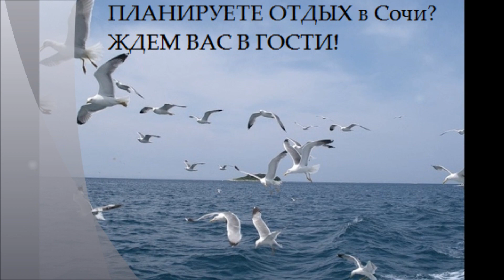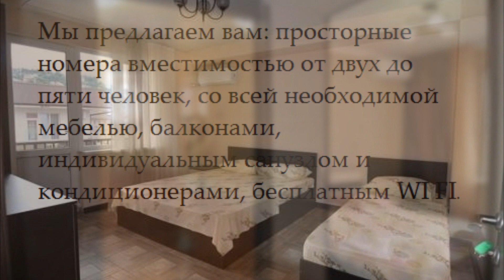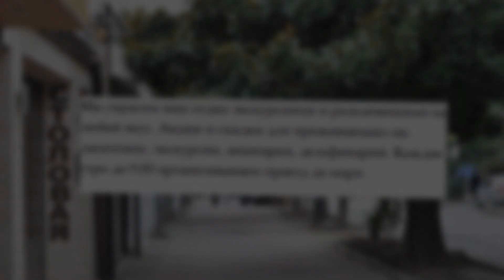ПЛАНИРУЕТЕ ОТДЫХ в Сочи? ЖДЕМ ВАС В ГОСТИ - гостевой дом «Долина цветов»! Лазаревское, ул. Тормахова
🌴 🌞 ⛵  ПЛАНИРУЕТЕ ОТДЫХ в Сочи? ЖДЕМ ВАС В ГОСТИ!
Отдых без посредников – г.Сочи, курорт Лазаревское, ул. Тормахова, д.3/4. Мы приглашаем вас отдохнуть в нашем новом, современном гостевом доме «Долина цветов». Ждем вас в гости! Телефон/ Вотцап для бронирования: 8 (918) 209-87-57 - Рузанна. Дополнительный номер телефон/ Вотцап: 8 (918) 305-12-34 - Руслан.
Расположение нашего гостевого дома в 5-ти мин. не спешным шагом от: аквапарка «НАУТИЛУС», гипермаркеты «МАГНИТ» и «ПЯТЕРОЧКА», рынок, где можно приобрести всегда свежие сезонные фрукты и овощи.
Также здесь вы найдете столовые, кафе, шашлычные. А с другой стороны – нет шума от баров и ресторанов, нет пыли и шума от трассы.
Дорога к оборудованной набережной (пляж «Багратион»), занимает 15 мин. неспешным шагом по ровной дороге, без подъемов и спусков. Помимо городского пляжа и оборудованной набережной, вы всегда сможете отдохнуть возле горной реки «ПСЕЗУАПСЕ», в 3-х мин. неспешным шагом.
Для вас: комфортабельные номера с свежим ремонтом, новой сантехникой, современной бытовой техникой и удобными спальными местами.
Мы предлагаем вам: просторные номера вместимостью от двух до пяти человек, со всей необходимой мебелью, балконами, индивидуальным санузлом и кондиционерами, бесплатным WI FI.
Также на территории гостевого дома имеется просторная кухня для самостоятельного приготовления пищи, мангал, зона отдыха и барбекю, стоянка для автомобилей.
Заселение в номера осуществляется круглосуточно. Встреча на вокзале бесплатно. Встреча с аэропорта по договоренности.
Что у нас есть
• Автостоянка
• Прачечная
• Место для отдыха
• Интернет в номерах
• Детская площадка
• Мангал
• Встреча на ж/д вокзале
• Кухня
Правила проживания
• Время заезда: 14:00
• Время выезда: 12:00
• Принимаем с детьми: от трех лет
Мы украсим ваш отдых экскурсиями и развлечениями на любой вкус. Каждое утро до 9:00 организовываем проезд до моря.
Мы думаем о вашем комфортном отдыхе. Во дворе много зелени и цветов. Ждем ваши вопросы! Телефон/ Вотцап для бронирования: 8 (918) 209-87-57 - Рузанна. Дополнительный номер телефон/ Вотцап: 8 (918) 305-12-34 - Руслан.
Отдых без посредников – г.Сочи, курорт Лазаревское, ул. Тормахова, д.3/4. Мы приглашаем вас отдохнуть в нашем новом, современном гостевом доме «Долина цветов». Ждем вас в гости!

• Автостоянка
• Прачечная
• Место для отдыха
• Интернет в номерах
• Детская площадка
• Мангал
• Кухня
Правила проживания
• Время заезда: 14:00
• Время выезда: 12:00
Мы украсим ваш отдых экскурсиями и развлечениями на любой вкус.

Каждое утро до 9:00 организовываем проезд до моря. Мы думаем о вашем комфортном отдыхе. Во дворе много зелени и цветов. Ждем ваши вопросы!

 t +31°C, море  t  +28°C